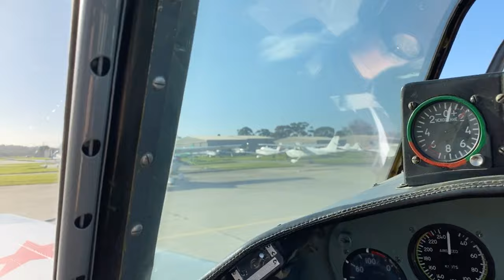Peninsula Aero Club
Welcome to Peninsula Aero Club.

For almost 60 years the Peninsula Aero Club (PAC), has been an Australian aviation leader on a mission to make the skies safe and enjoyable by giving wings to those with aviation dreams. Leaders in aviation giving life to dreams in one of the most rewarding, fulfilling, awe-inspiring and challenging careers that anyone could ever embark on, PAC are consistently producing highly qualified pilots who are progressing into roles supporting vital emergency services and key military positions. The club and flying training school is located at Tyabb Airport, on the Mornington Peninsula. We provide flight training for all license levels from Private to Commercial. Our instructors are professional in every way and this will be reflected in your training. We consider our students as individuals and not just a number. We give our full dedication to each student whilst you are flying or studying for theory exams. Learn to fly Melbourne - Learning to fly is a challenging and exciting experience. You can choose to start your training as the beginning of a long term and satisfying career path or just simply for personal enjoyment.